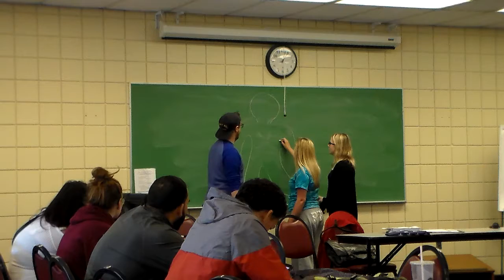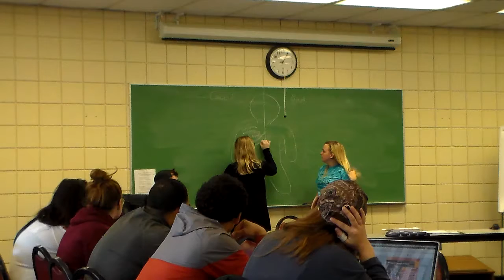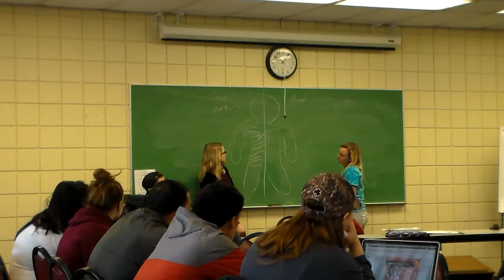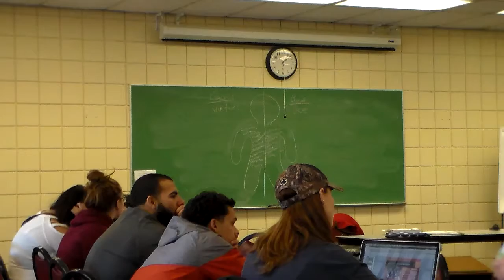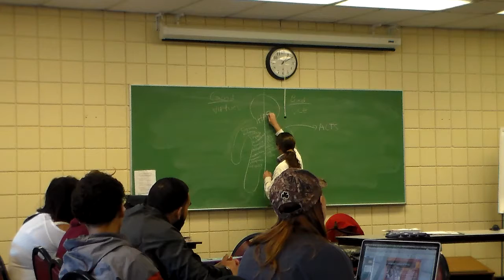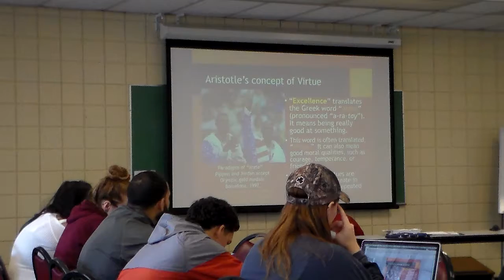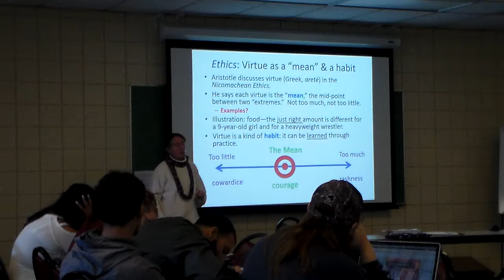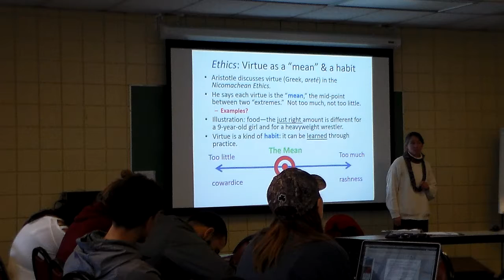PHIL 200 Introducing Aristotle 3